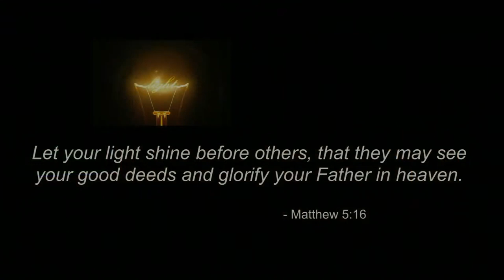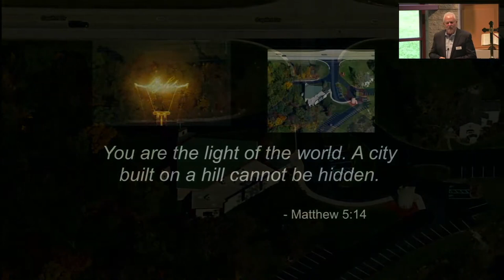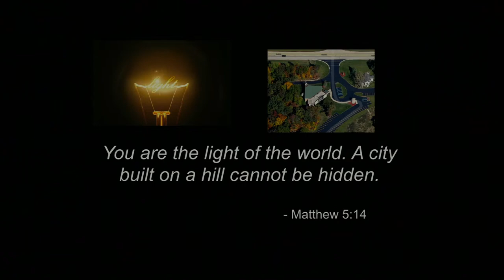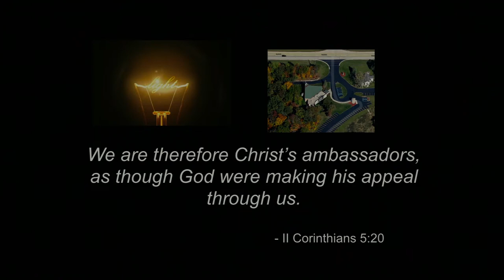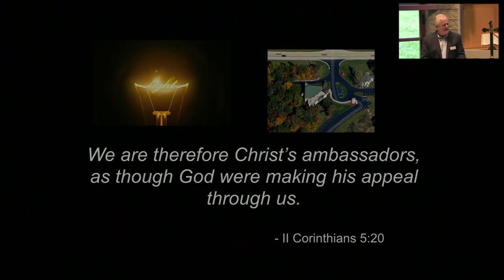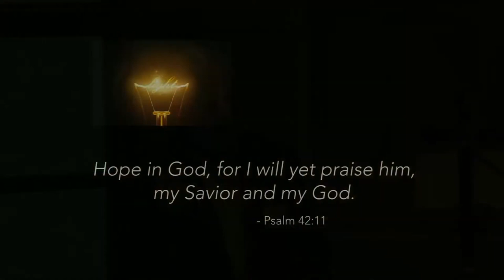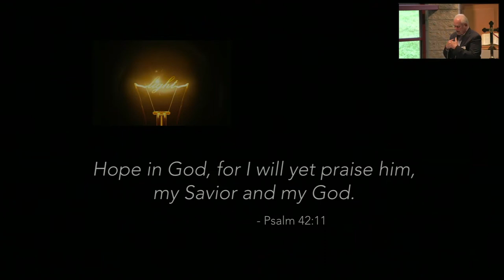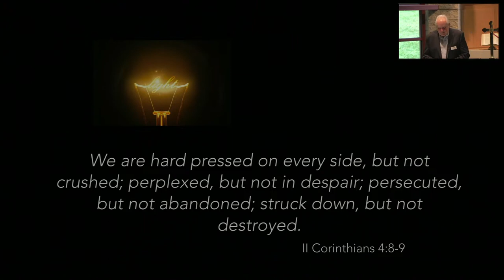Dr. Lonnie Richardson, Inreach To Outreach, July 17, 2022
Being human is difficult because life is complex, and we are vulnerable and imperfect. We live best when we accept our humanity and come to terms that we are being made and are not complete. In this message, Pastor Lonnie explores the earthiness of Psalm 42 and how this psalm takes us to a higher place of living beyond raw hurtful feelings.